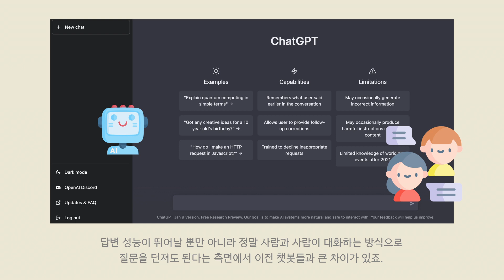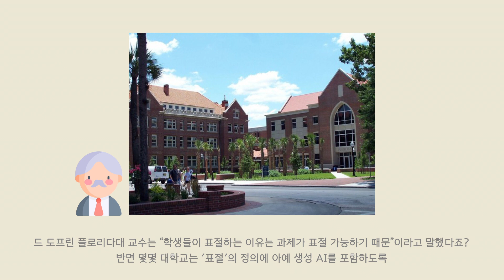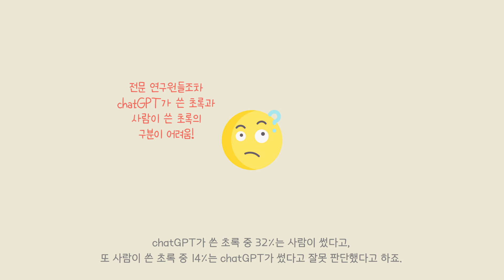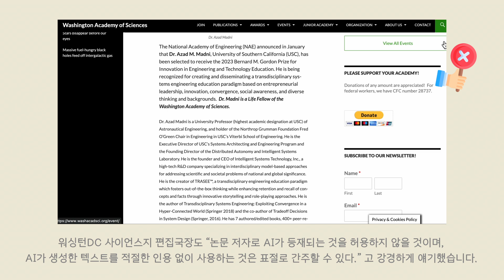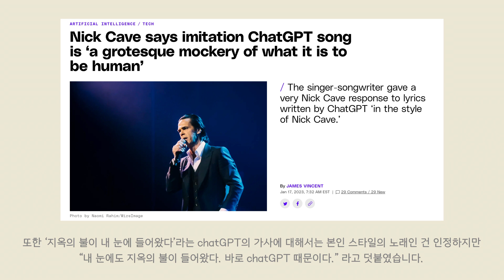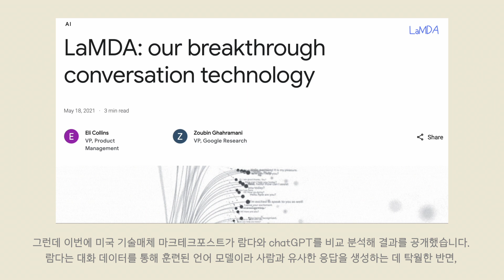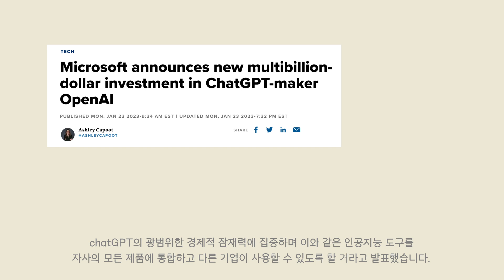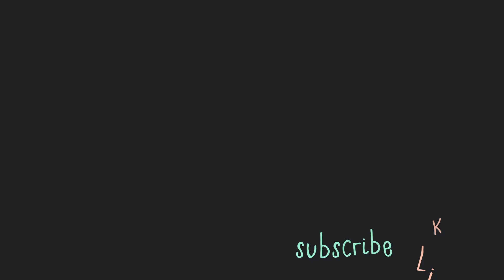chatGPT를 둘러싼 흥미로운 이슈, 논란 싹 정리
ChatGPT는 OpenAI가 개발한 "대화형 인공지능 챗봇"인데요 🤖 궁금한 거 (특히 과제) 물어보면 정말 다 잘 답해줘요 😏 이미 chatGPT가 무엇인지에 대한 자료는 많~기 때문에 제 영상에서는 chatGPT와 관련된 흥미로운 이슈들 위주로 다루어보았어요 🙂 함께 살펴보시죠~

챗GPT에 대응 나선 美 대학...적응하거나 금지하거나

전문가도 구별 어려운 '챗GPT'의 논문 초록

챗GPT에 뮤지션 발끈..."알고리즘은 인간 고통 이해 못 해"

영화 감독 데뷔한 '챗GPT'...각본 쓰고 연출도 맡아

'람다’ vs ‘챗GPT’...누구와 대화할까?

“AI개발과 배포는 신중해야”...구글, '챗GPT' 관련 첫 입장 표명

MS, 검색엔진 '빙'에 '챗GPT' 탑재한다…구글 검색과 맞짱 예고

정교한 피싱 메일도 '챗GPT'가 작성...해킹 악용 사례 늘어

😊 Icon made by
[Freepik, N Huang, BomSymbols, justicon]